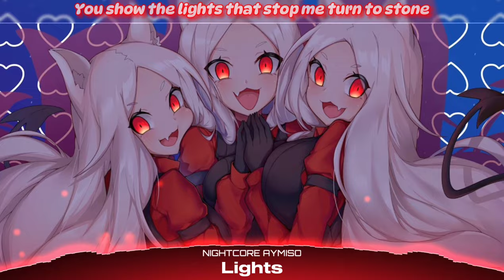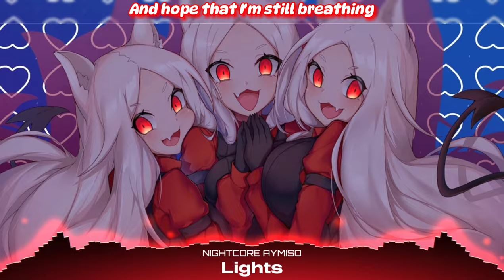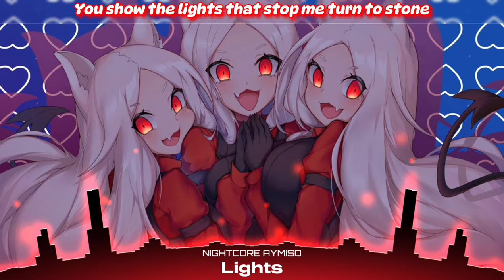Nightcore - Lights (Rock Version) (Lyrics)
Song ➼ Lights
Artist ➼ Ellie Goulding
Cover ➼ Halocene